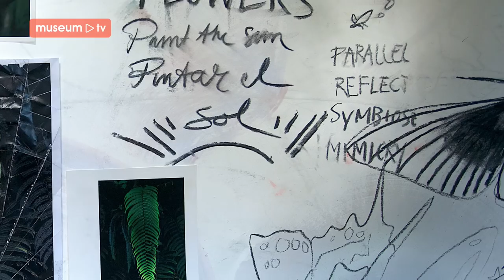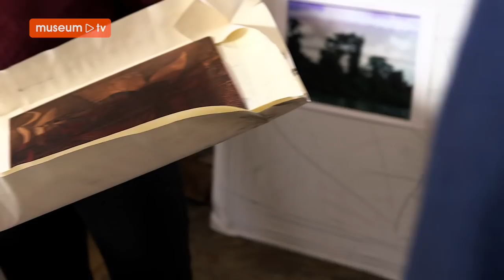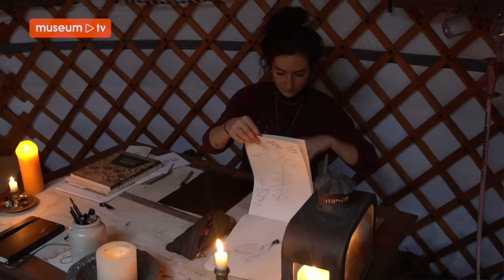Sophie Steengracht - een korte documentaire over haar werk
MuseumTV maakte een korte documentaire over het werk van Sophie Steengracht, winnaar van de Van Vlissingen Art Foundation Grant 2018.

De 'Van Vlissingen Art Foundation' helpt talentvolle hedendaagse kunstenaars om door te breken met hun werk. Jaarlijks wordt een kunstenaar in de gelegenheid gesteld een reis te maken om inspiratie voor nieuw werk op te doen. Van het werk wordt een boek en een tentoonstelling gemaakt. Dit jaar werd beeldend kunstenaar Sophie Steengracht (1991) geselecteerd. Zij reisde voor inspiratie af naar Peru.

Haar werk is van 27 november t/m 2 december 2018 te zien in Singer Laren.

"Constante verandering, dromen, mythen en natuurlijke fenomenen zijn mijn belangrijkste leidraden." - Sophie Steengracht